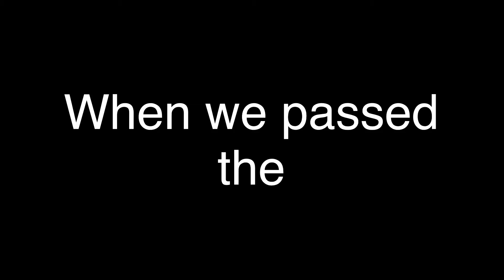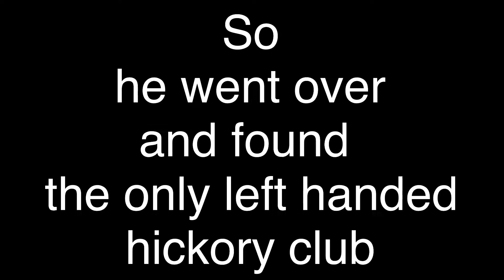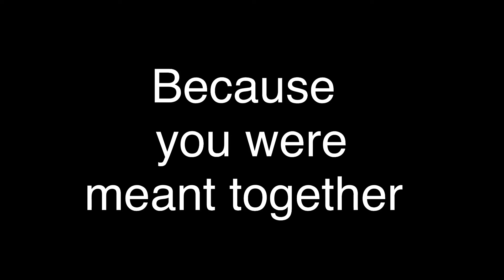A Weekend at Pinehurst!!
Had so much fun at Pinehurst for the Red White and Blue Invitational. Shoutout to Mr. Bob at the Old Golf Shop at the Village at Pinehurst. Loved the Cradle at Pinehurst. No. 8 was a challenge bus had fun. If you have the chance to come to Pinehurst you should do it.